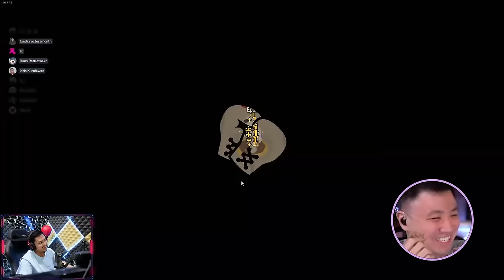HANS BARU MAIN DI BULLY SISTEM XD - Pummel Party Indonesia